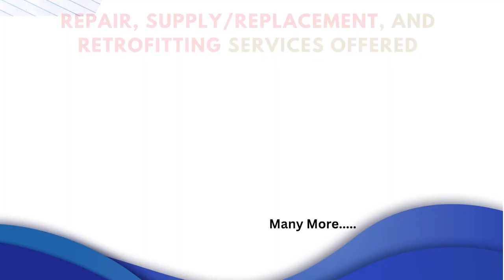Siemens 3RK1903 3AA00 IO Module